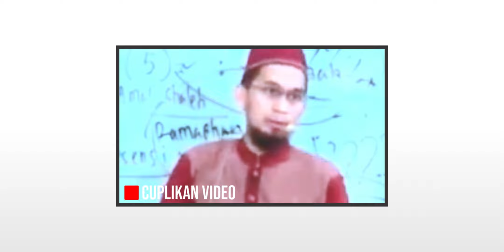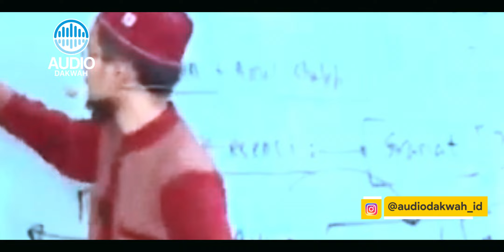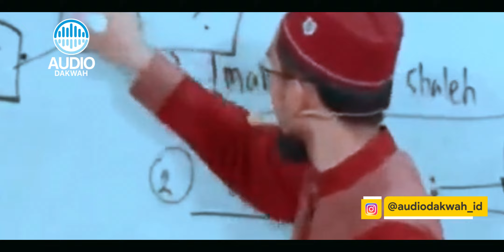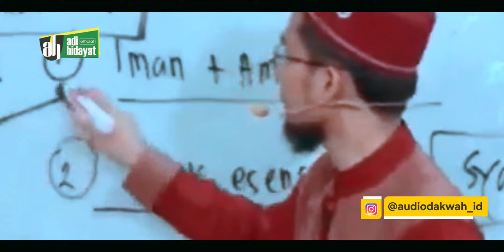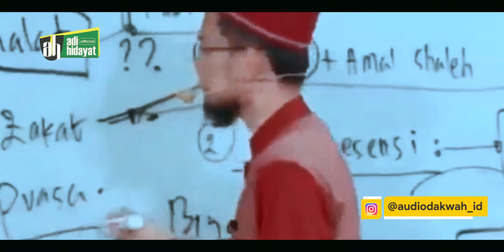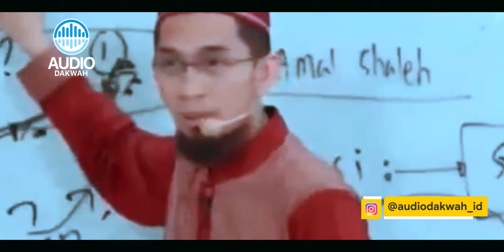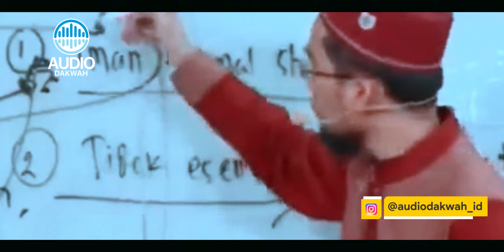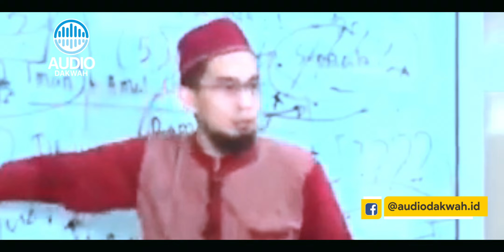CUMA Kerjakan Amalan Wajib, TIDAK Kerjakan Amalan Sunnah. Apa Bisa Masuk Surga? – UST. Adi Hidayat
Ada orang-orang tertentu dengan berbagai alasan, misal mualaf, aktivitas yang terlalu padat, tidak sempat mengerjakan amalan-amalan sunnah, mereka hanya cukupkan dengan amalan-amalan wajib saja, seperti shalat 5 waktu, puasa, zakat dan haji (jika mampu).
Simak CUMA Kerjakan Amalan Wajib, TIDAK Kerjakan Amalan Sunnah. Apa Bisa Masuk Surga? – UST. Adi Hidayat LC MA